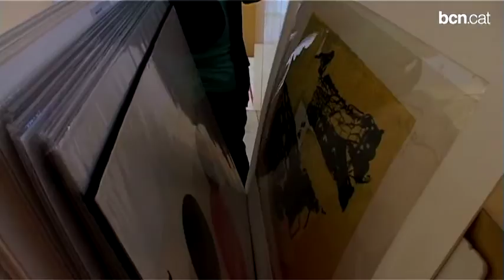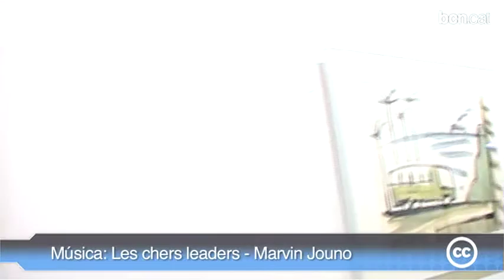Art a Consciència, una lluita contra l'alzheimer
Una mostra benèfica recull obres de més de 40 artistes amb l'objectiu de recaptar fons per al projecte científic que impulsa la Fundació de Pasqual Maragall. Més a bcn.cat